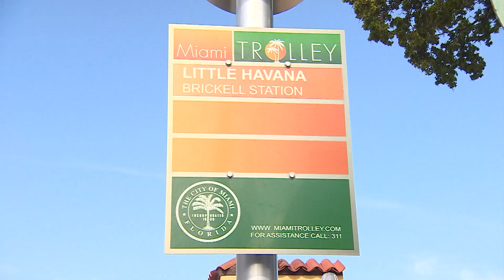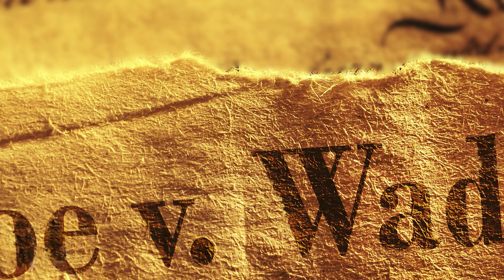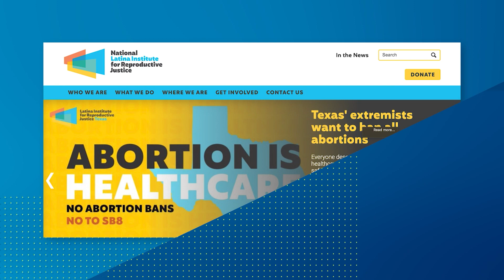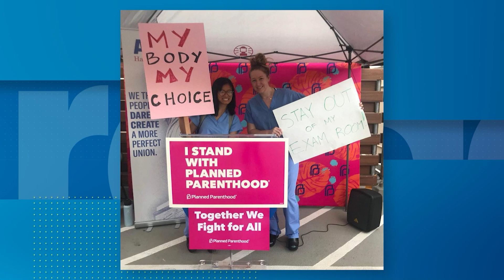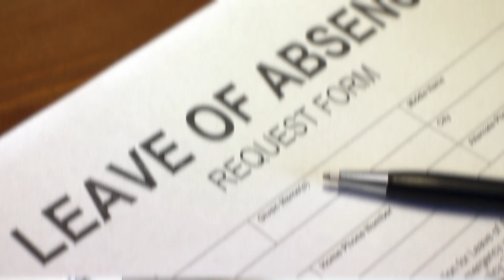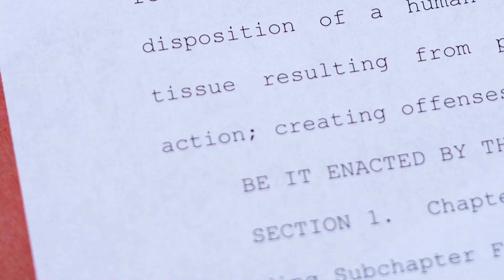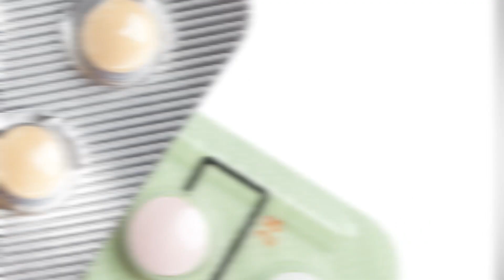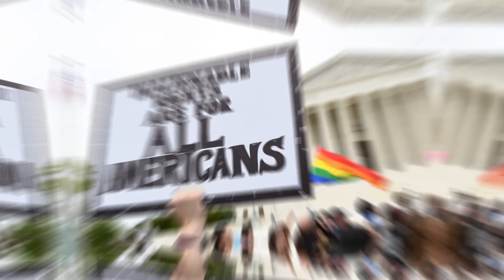Reproductive Rights! Right? | @Radar | Telemundo English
Official video of Radar 2022. Bans on women’s reproductive rights are popping up in pretty much every red state within the U.S. It’s crucial to talk about how and why abortion has been polarized and politicized, why today’s incursion of Roe v. Wade seems more consequential than ever before, and how these restrictions impact low-income women, minority communities and the overall U.S. economy. The legislative barriers on women’s reproductive rights continue to emerge despite the fact that a majority of Americans believe abortion should be legal in all or most cases. And given that affordability is one of the main reasons many women choose to have an abortion, it’s clear that reproductive rights aren’t just a social and racial issue, but an economic one.

Meet our Guests:
Miranda T. Aguirre: El Paso, Planned Parenthood